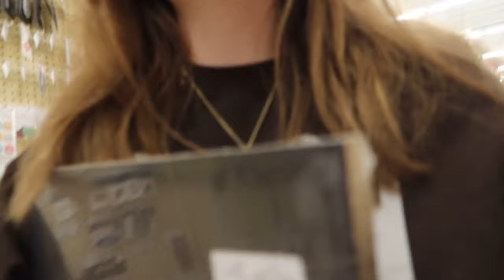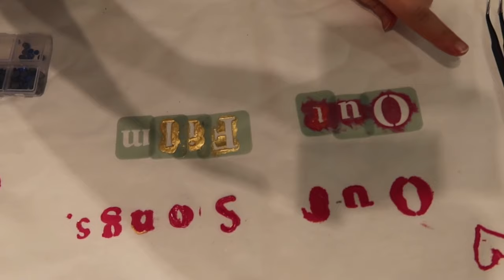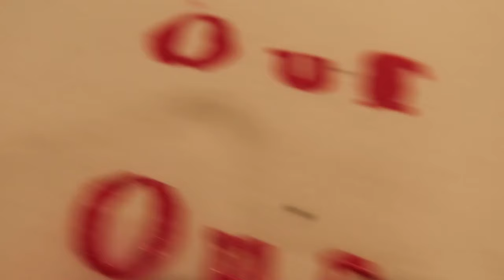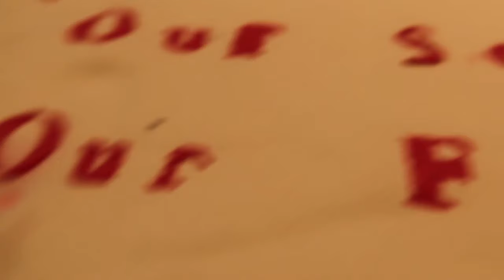MAKING MY ERAS TOUR FILM OUTFIT!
Being crafty for Taylor is quite literally one of my favorite things to do... I'm SO excited to see the eras tour movie on Friday. I can't wait to relive the memories of such a special tour.